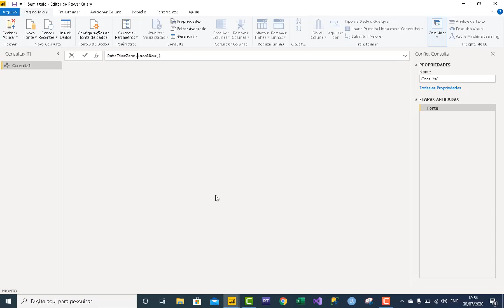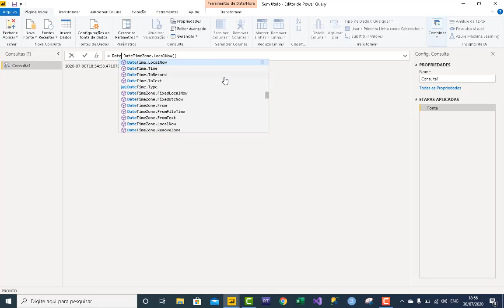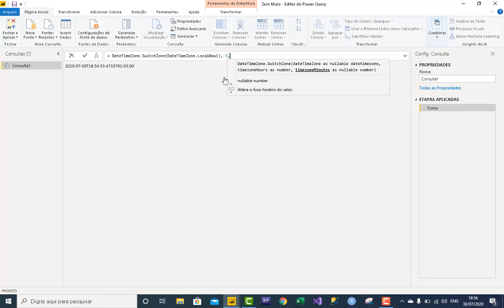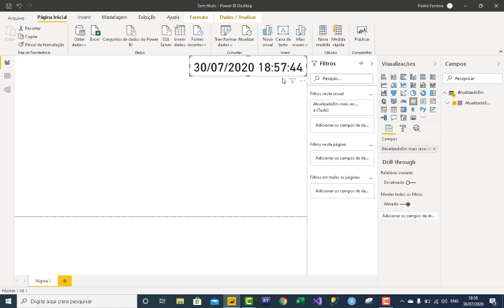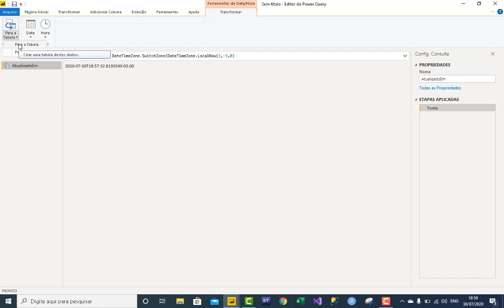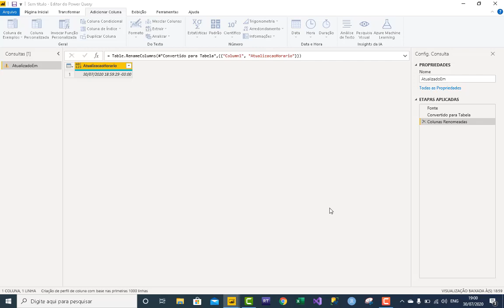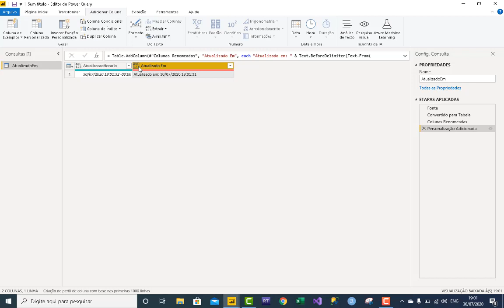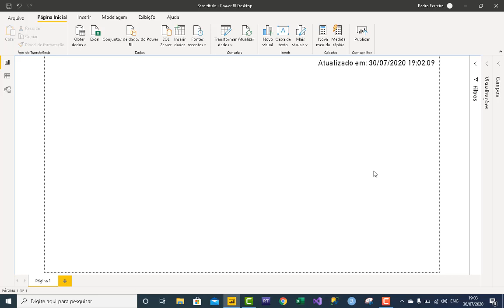[ POWER BI ] Inserindo Data de Atualização no Dashboard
Descrição: Aprenda a inserir a data de atualização no seu dashboard de forma prática e eficiente! Neste vídeo, vou mostrar como você pode garantir que os consumidores do seu relatório saibam exatamente quando ele foi atualizado pela última vez. Vamos usar funções do Power BI para ajustar o fuso horário e evitar problemas de data incorreta.

Curso
↳ Power Automate Elite

📌 Marcação de Tempo:
0:00 Introdução
0:05 Importância da data de atualização
0:10 Inserindo uma consulta nula
0:30 Usando a função DateTimeZone
1:00 Ajustando o fuso horário
1:30 Publicando no Power BI Service
2:00 Criando uma coluna personalizada
2:30 Concatenação de texto e data
3:00 Finalizando e aplicando mudanças
3:30 Testando a atualização automática
4:00 Conclusão e dicas finais